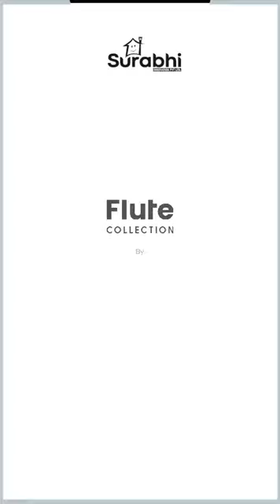SUBWAY Tiles 😍 | Small Tiles | Surabhi Innovation